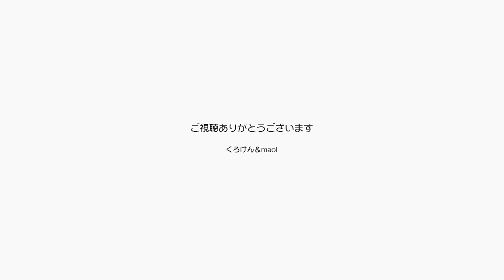ポンちゃんが猫ちぐらに入ったけど35度超えの猛暑日【Jean & Pont 2230】2020/8/31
少し前に頂き物で置いてあった猫ちぐらにポンちゃんが入っていました！
とはいうもののこの日時は35度を超える猛暑日の昼間です。
ぽんちゃん大丈夫なの？
猫って不思議です。
でもこれで居心地がいいってわかったので、秋になって涼しくなったらメインの寝床になるかもしれません。

2020年ジャン＆ポンカレンダー
2020年キトンシッティングカレンダー（ラブ、シオン、アンズ、チャコ、カオリン）